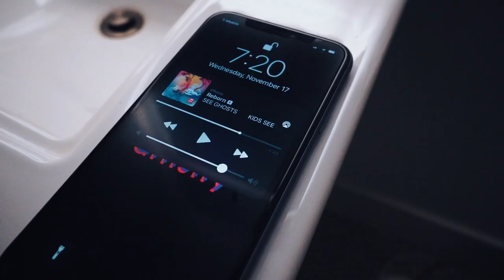PAINTED A MURAL ON AN ENTIRE CONVENIENCE STORE IN 4 DAYS! 🌹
I went back out to Greensboro, North Carolina to do another mural for Kotis Street Art! This time we were giving this store a face lift and didn't have much time to do it! The store owner wasn't to found of the boom lift being out around it's customers so I had to work around an interesting schedule. All while painting with a color I'm not too found of. But all in all it was a great time and pleasure to be painting out in the cold in NC!